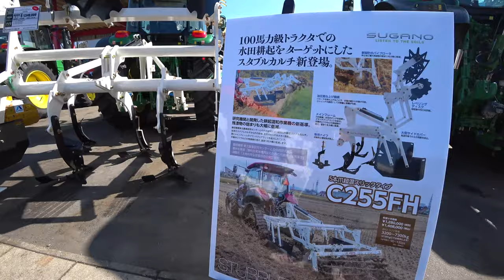【会社員実家農業手伝う】2020展示会ヤンマートラクター・スガノスタブルカルチ・代掻きウイングハロー・ロール機・ジョンディアトラクター・ストーンクラッシャー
草刈り機